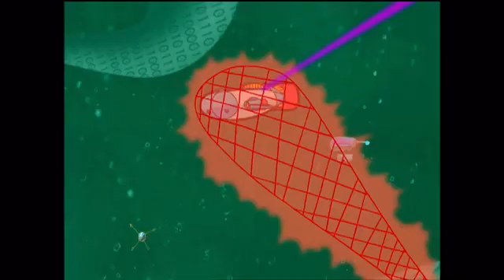Cyberchase | 4ª Temporada Episódio 8 Uma Dobra no Tempo Ato 1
Cyberchase (no Brasil: Cyberchase: A Corrida do Espaço, e em Portugal: Aventuras no Ciberespaço (KidsCo) ou Ciber-Heróis (2: e Canal Panda)) é um programa de televisão estadunidense-canadense produzido por Nelvana. Exibido no Brasil pela TV Cultura em 12 de Outubro de 2004, já foi a série de maior audiência da emissora, quando alcançava de 4 a 5 pontos de média no Ibope diariamente. Em Portugal, o programa foi exibido pelo 2: em 2004 e depois reexibido pelo Canal Panda em 2005. Também foi exibido pela KidsCo com uma dobragem diferente.

Sinopse
Jackie, Mateus e Inez - os heróis de culturas diferentes de Cyberchase -, juntamente com o esperto Cyberpássaro Dígito, saem do seu mundo real e mergulham no ambiente supercolorido do Cyberespaço, onde arrasam os seres do mal num emocionante duelo de força e esperteza. Para enfrentar a ambição do vilão Hacker em dominar o Cyberespaço, as crianças se envolvem em situações aparentemente difíceis, que podem ser resolvidas com simples cálculos de matemática.

Descrição da História

Tendo como plano se livrar das crianças de uma vez por todas, Hacker sequestra Slider e finge que o aprisionou em Ticktockia. Placa-Mãe rapidamente os convoca e está preocupada com a situação. O portal para entrar em Ticktockia está escondido na Pedra do Relógio, que contém um enorme relógio que funciona através do movimento de duas engrenagens. Quando o relógio atinge 8h00, abre-se uma dobra no tempo que permite que o portal para acessar o cybersite se abra, mas as crianças precisam estar de volta quando o relógio atingir 9h00, caso contrário, eles ficarão presos para sempre dentro de Ticktockia.